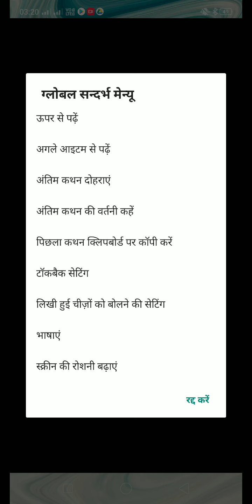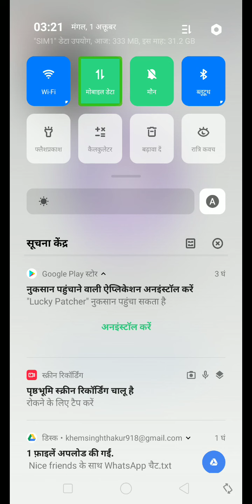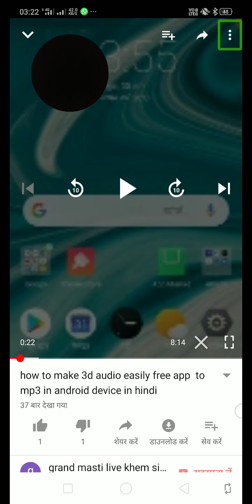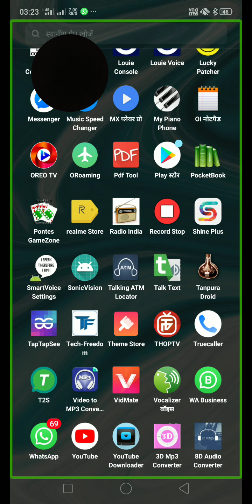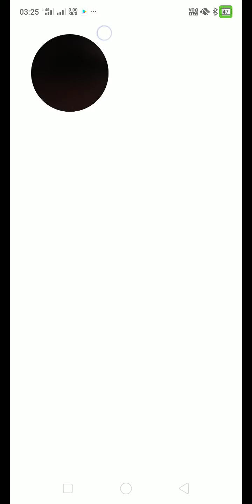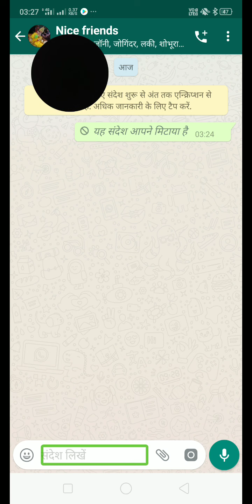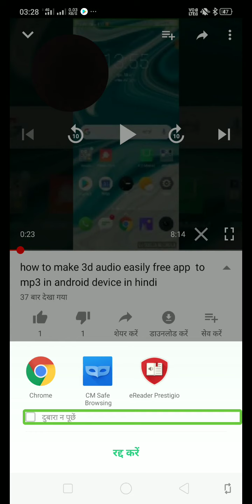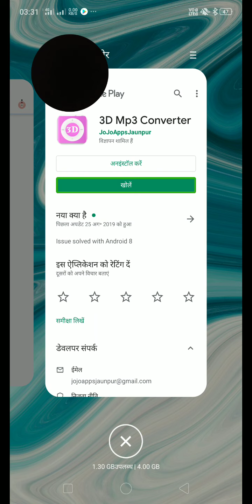how to open youtube description link in hindi with TalkBack by khem singh thakur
नमस्कार दोस्तों मैं खेम सिंह ठाकुर.
तो दोस्तों
इस वीडियो में मैं ने यूट्यूब की वीडियो के विवरण में दिए गए लिंक को कैसे खोलना है यह बताया है. इस वीडियो को ज़्यादा से ज़्यादा साझा करें. पसन्द करें और नापसन्द करने का कारण कमेंट बॉक्स में ज़रूर बताएं.